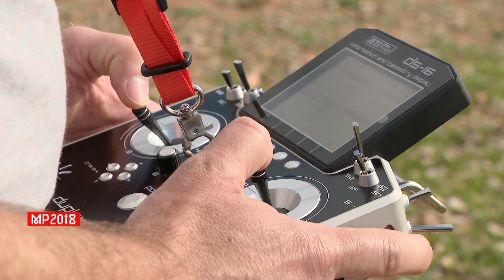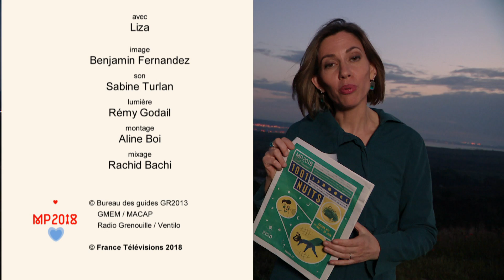MP2018 Coup de Coeur de Liza : "1001 NUITS #8"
C'est au MACAP (Model Air Club d'Aix-en-Provence) sur le plateau de l'Arbois que Liza a rejoint la 8ème randonnée organisée par le Bureau des Guides GR2013 dans le cadre de MP2018 Quel Amour! Au programme, un voyage géographique, instructif et poétique, puis une veillée sonore avec Christian Sebille et Philippe Foch, avant d'admirer le coucher du soleil.